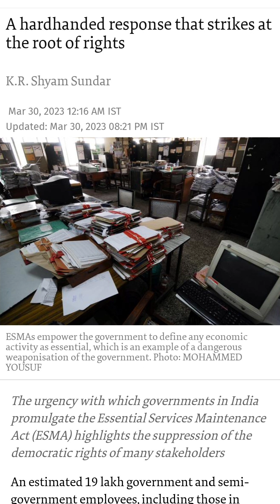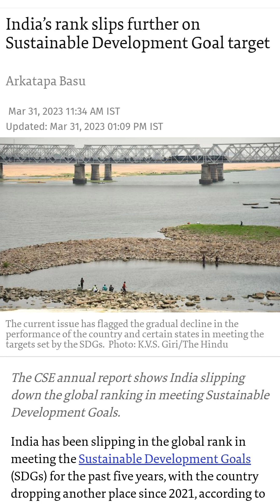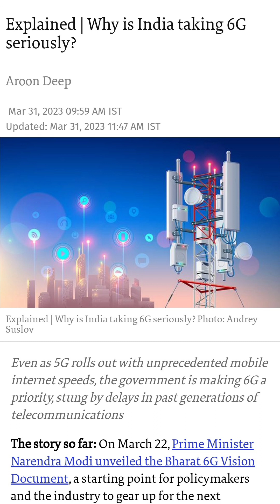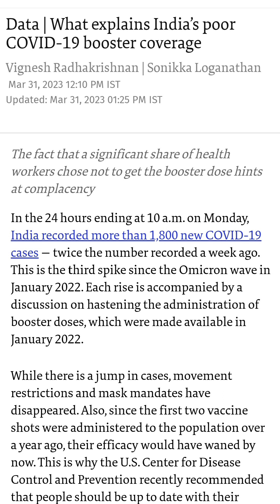01 APRIL 2023 DAILY CURRENT AFFAIRS - ENSURE SERIES FOR UPSC, STATE PSCs & ALL GOVERNMENT JOB EXAMS.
WATCH THIS 3 MINUTES VIDEO FOR COMPLETE SATISFACTION IN YOUR PREPARATION. GOOGLE THE ARTICLES YOU DID NOT READ BY SEARCHING THE TTILE (ADD 'THE HINDU' IN THE END FOR BETTER RESULTS). COMPLETING AT LEAST ONE NEWSPAPER THOROUGHLY IS VERY IMPORTANT TO CRACK UPSC OR ANY STATE PSC EXAM. TAKE NOTE OF ALL RELEVANT NEWS ARTICLES FROM THE HINDU OF YESTERDAY AND ENSURE THAT YOUR CURRENT AFFAIRS PREPARATION IS COMPLETE EVERY DAY.